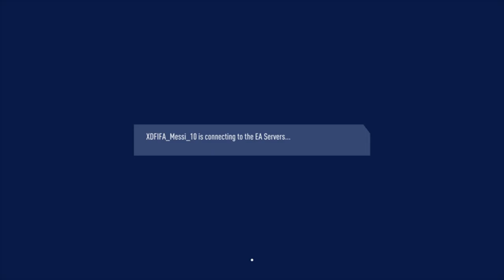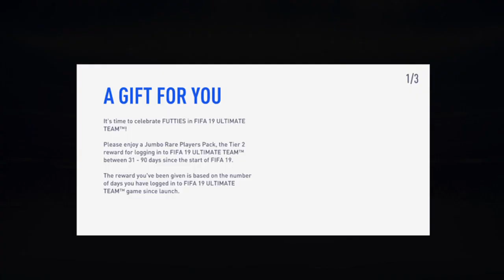Div rival rewards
FIFA 19